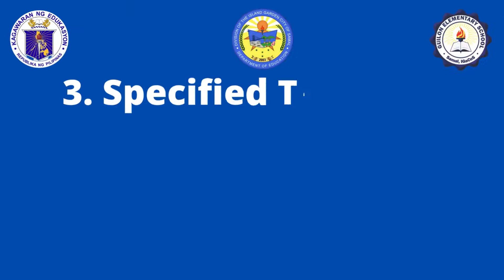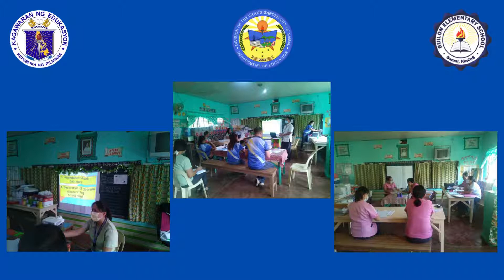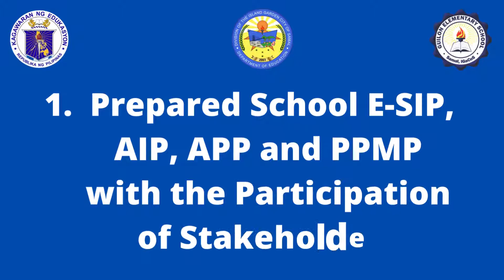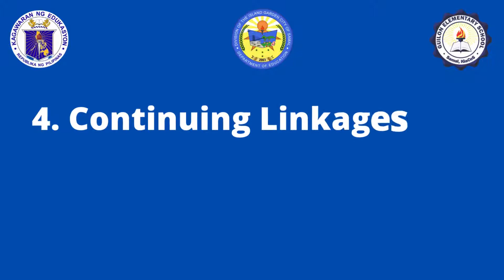SBM Video Presentation (Guilon Elem. School) SY: 2021-2022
SBM Video Presentation (Guilon Elementary School) IGaCoS SY: 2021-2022